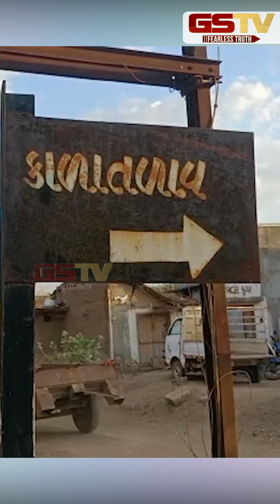GSTV SHORTS : દવાનો ડાકુ !